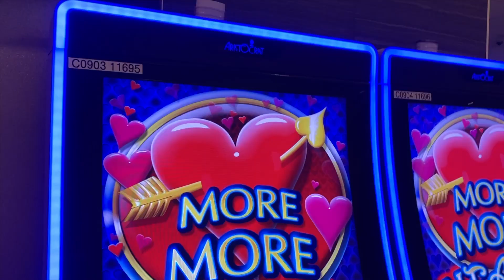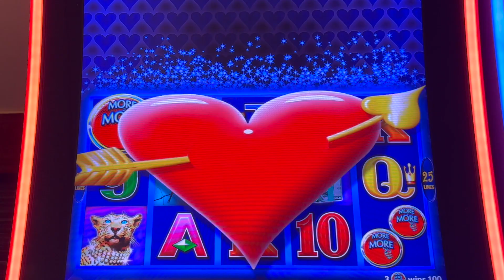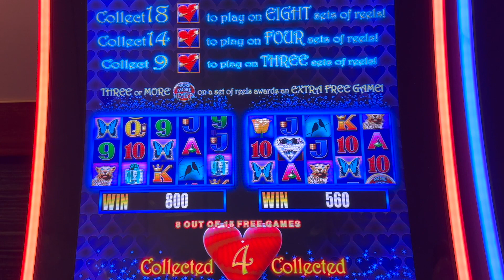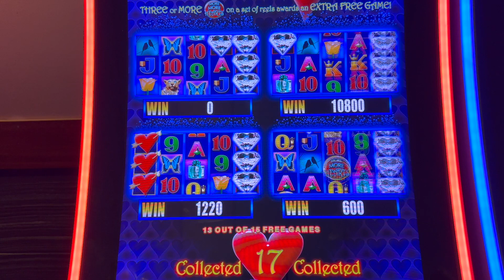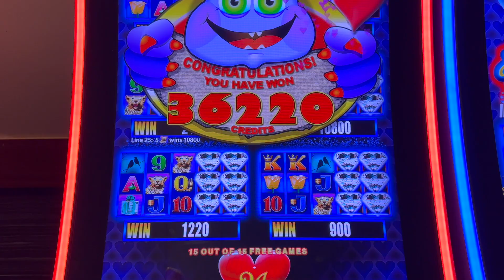THROWBACK More More Hearts Bonus ❤️ 8 Reels! BIG WIN!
Throwback video from exactly 1 year ago! More More HEARTS slot machine by Aristocrat.

More More hearts gives us the bonus triggered with a double heart symbol! Watch as we collect so many hearts and expand to 8 sets of reels!!!

- Johnny, CoCo & CatCalls

Timestamps
0:00 Intro
1:25 BONUS
3:44 8 Reels